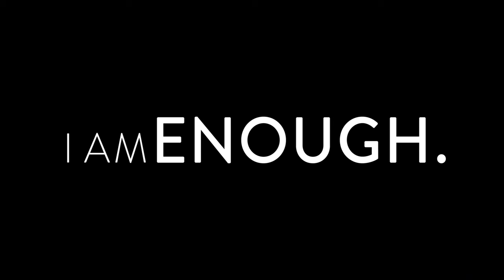Don't miss the "I Am Enough" Video Launch!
Join Maya Azucena for the official release of the I Am Enough music video! Maya will be joined by Award-winning Photographer-Director Robert Adam Mayer aka “Photo Rob.”

Friday, September 23rd at 6:30PM EST on YouTube & Facebook Live!

While Maya Azucena’s new I AM ENOUGH song resonates literally from an American history perspective and aims to celebrate the undermined, under-recognized contributions of her American ancestors and unsung heroes of Today, the message also reflects a universal story of overcoming self-doubt and burden of doubt from others, to step into a fully-accepted, empowered version of ourselves.